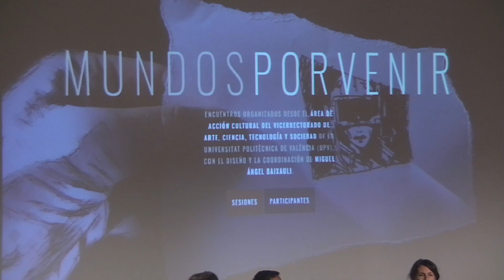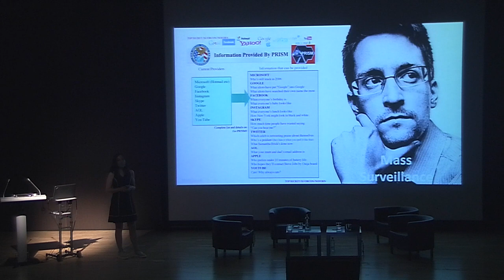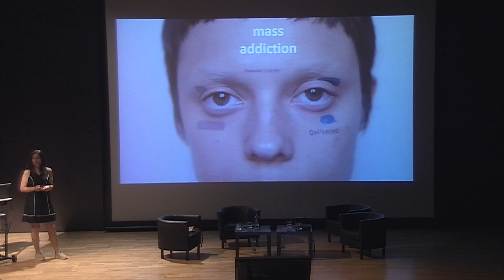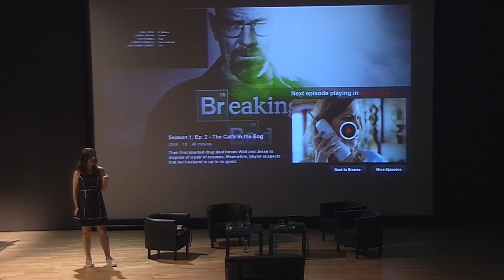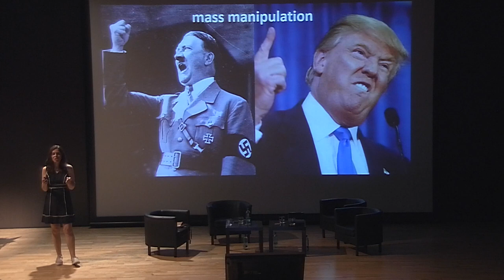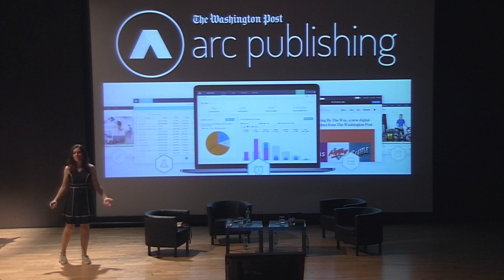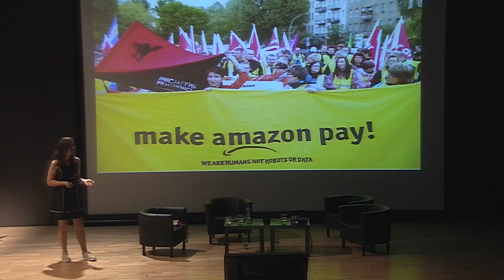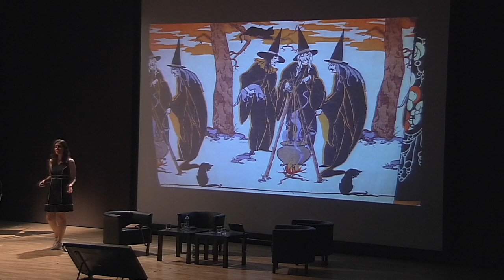Mundos por venir. Arquitecturas del presente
Encuentros Mundos por venir. Sesión 1 Arquitecturas del presente
- Marta Peirano, Menos magos y más brujas
- Andrea Soto Calderón, La gesta de las imágenes
- Andrés Duque, La frontera como territorio: crónica de un filme imposible en Rusia
Universitat Politècnica de València 24 septiembre 2022